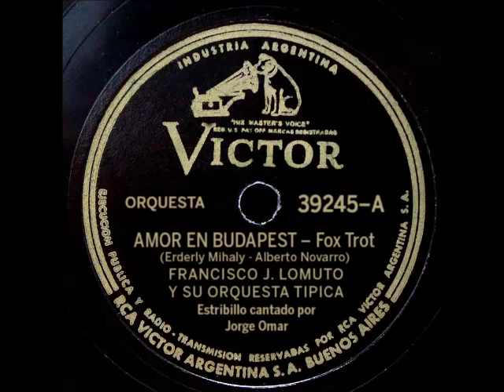Vine y veo a muchas parejas besándose... parece que hay mucho AMOR EN BUDAPEST